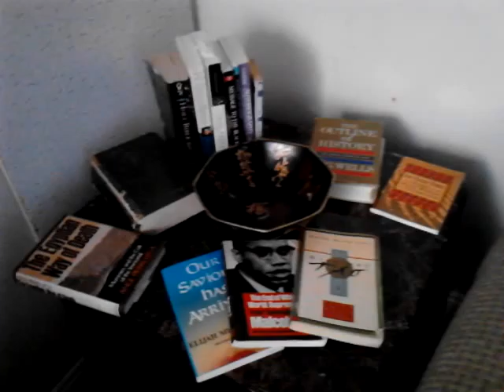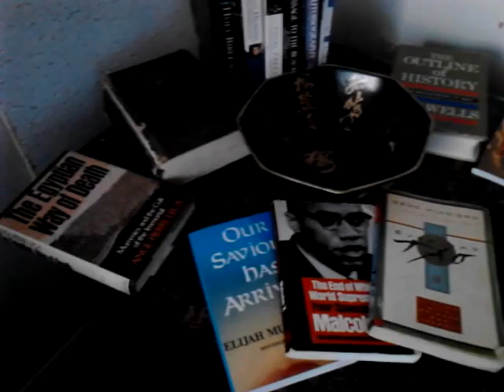Silver Gorilla Apparel "From the Basement to the BoardRoom" (the Dream begins on KICKSTARTER.COM)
From the basement is where it starts, and with your help we will RISE to the boardroom. We strive to Clothe the Advocates for Social Change. Please Support the Movement, because it's OUR Collective Movement that will ensure Revolution (Change) happens
Everyone PLEASE go to KickStarter.com and DONATE to the NEW REVOLUTION!! Silver Gorilla Apparel!
*ANYTHING YOU CAN SPARE WILL BE APPRECIATED* (pennies add up)